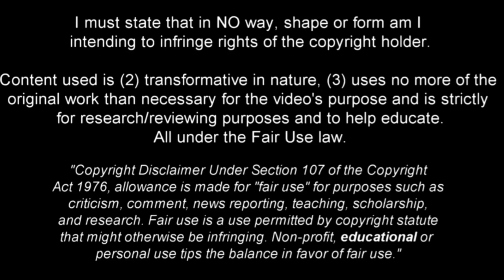Here's Why Manchester United Want To Sign Mauro Arambarri 2021 HD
Mauro Arambarri,Manchester United Skills and Goals 2020/2021

Mauro Wilney Arambarri Rosa is a Uruguayan footballer who plays as a midfielder for La Liga club Getafe CF and the Uruguay national team.